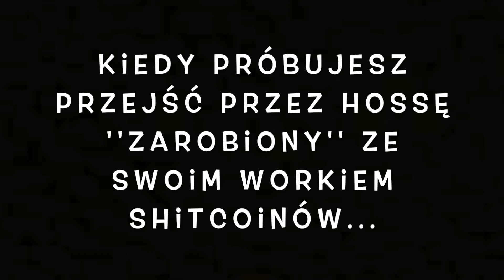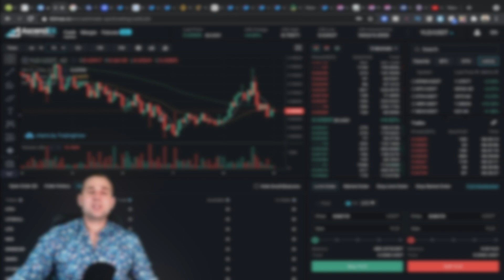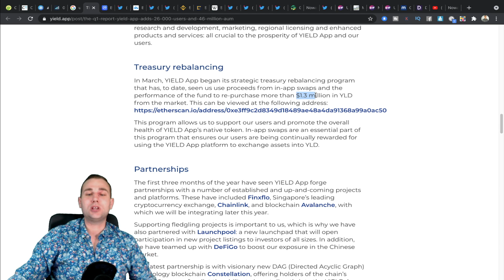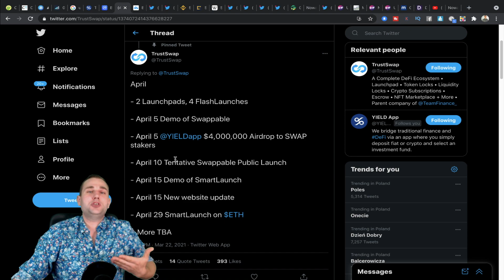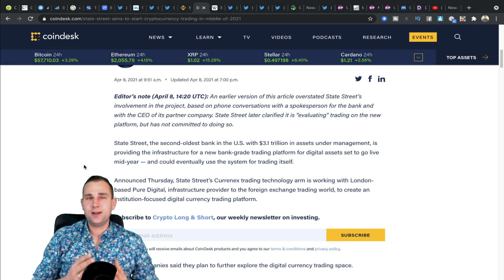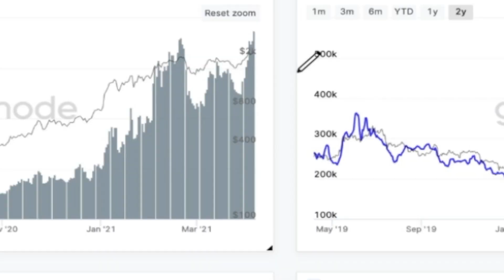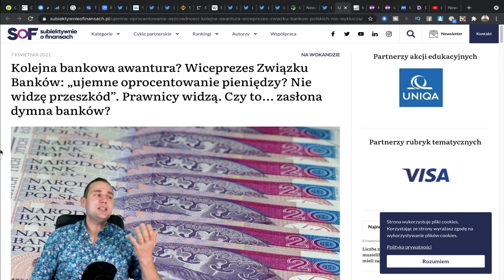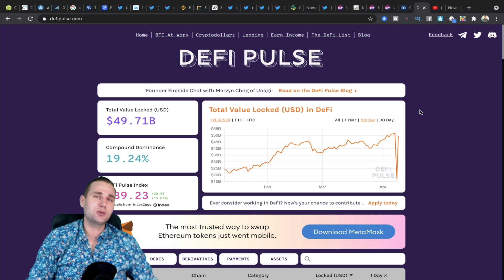Bitcoin RUSZY w KWIETNIU!!! Altcoiny Na 2021! Kto Cię Okrada - Cena Bitcoina i Kryptowaluty 2021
WAŻNE🔴 Bitcoin RUSZY w KWIETNIU!!! Altcoiny Na 2021!

⬇️⬇️⬇️🔥WAŻNE INFO🔥⬇️⬇️⬇️

⏰TIMESTAMPS (W tym video dowiesz się):
INTRO- 0:00
Przegląd rynku Coingecko- 2:26
Eksperyment Krypto za 20zł- 3:35
Zakupy Bitcoina i YieldApp- 4:10
Dlaczego MUSISZ Obserwować Swoje Projekty- 5:28
Krypto Na Kwiecień 2021- 9:42
Wykres Bitcoina Analiza- 11:17
Altcoiny Dominacja Wykres- 13:23
Binance Futures Moje Trady- 14:30
State Street Wchodzi Na Rynek Krypto!!- 15:44
HODL Waves vs CENA- 17:00
Ethereum Wciąż Niedowartościowane Analiza- 18:29
Kto CIEBIE Okrada Czyli Złotówka w Tarapatach- 21:32
Polecane Filmy- 28:23